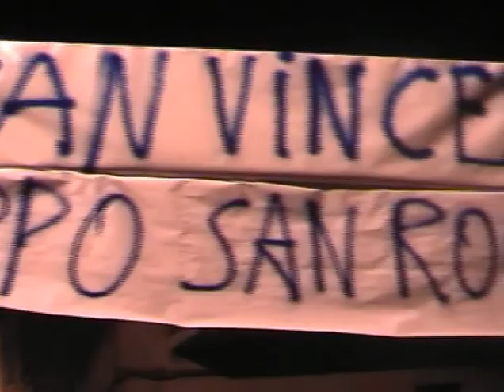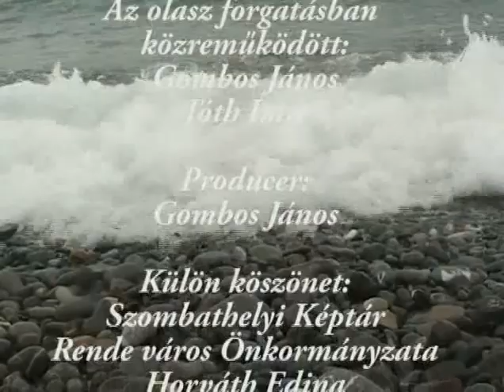Kőhíd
Rocco Turi szociológus, újságíró, művész, megszállott gyűjtő. Kövezet című (2,5 tonna kőből álló) kiállítását 2007-ben mutatta be a Szombathelyi Képtárban. A filmben Magyarországról indulva a kövek itáliai eredete tárul fel.

Készítette: Boros Ferenc, Horváth Zoltán és Kozma Gábor (KorFilm)
2009.